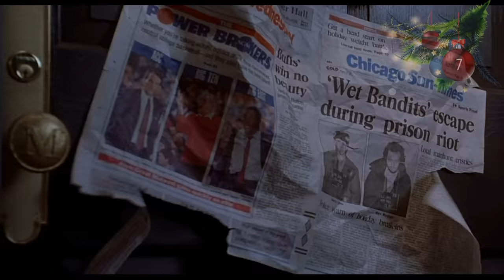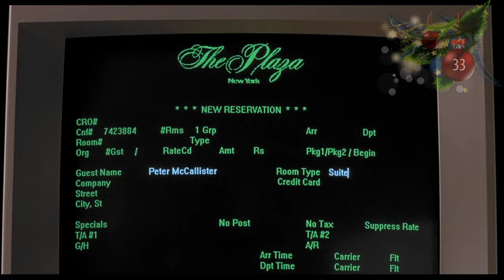Один дома 2 / Үйде жалғыз қалғанда 2 / Кинокомиссия / Қазақша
Один дома 2, яғни Үйде жалғыз қалғанда 2 атты фильмінен қателіктер мен логикалық келіспеушіліктер тауып, пікір-шағымдарын айтып, кинокомиссия жасаймыз.